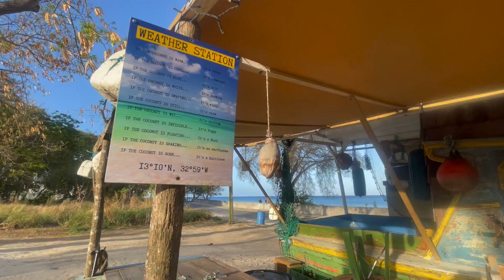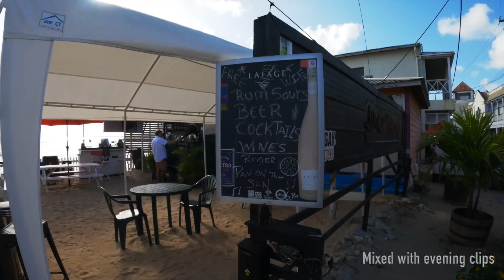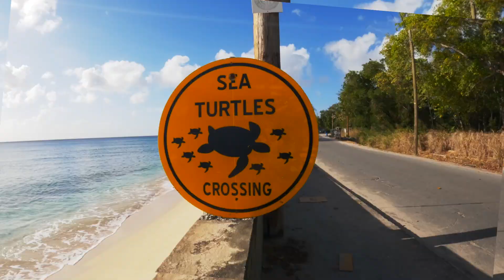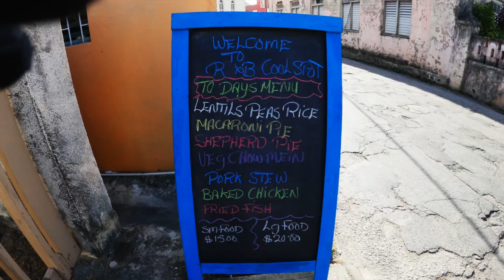Barbados Gravel Bike Tour | See the Locals' secrets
Custom 6 hour bike ride to parts of the island that are secret to most tourists by car.